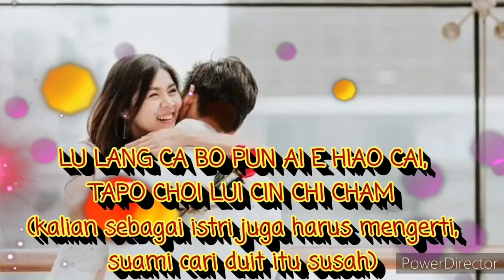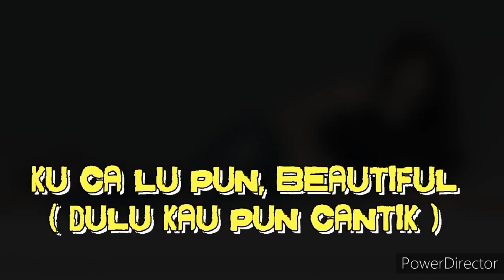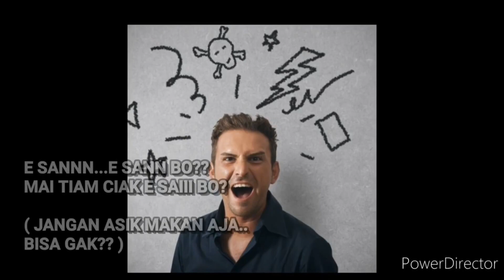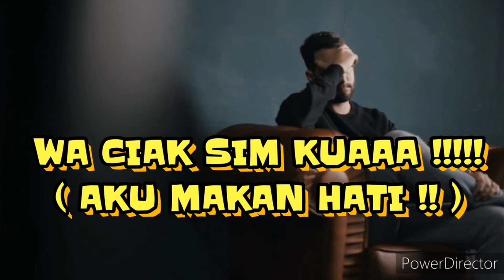e san e san bo (bie zhi ji hokkien medan karaoke)